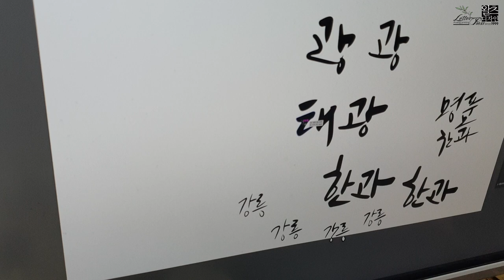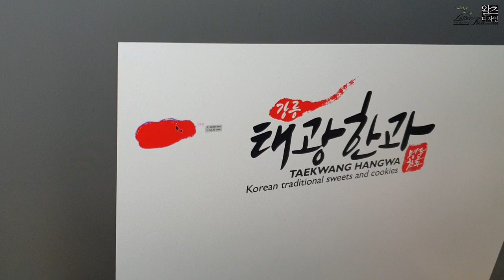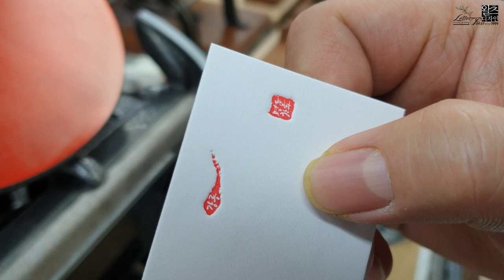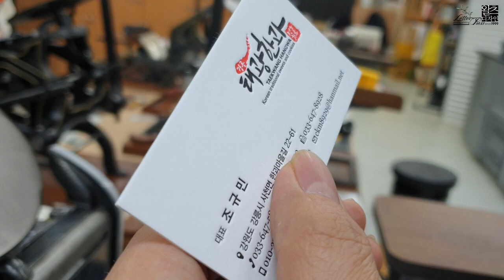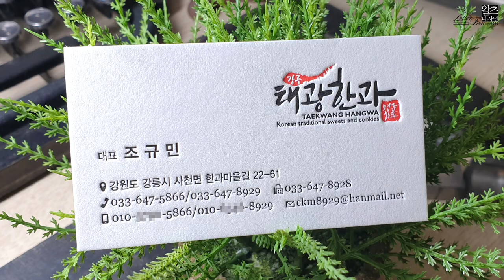Create calligraphy logos and letterpress printed business cards아이패드로 캘리그라피 로고만들고 레터프레스 명함 인쇄하기.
아이패드를 이용해 캘리그라피 로고를 제작하고 레터프레스인쇄로 예쁜
명함을 만들었습니다. I Love Letterpress _ 왈츠디자인